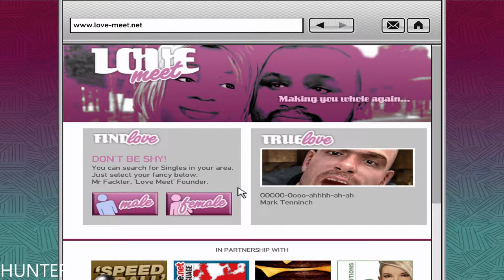GTA IV on Xbox Series X - Walkthrough [PART 11] (1080p60FPS) LETS PLAY